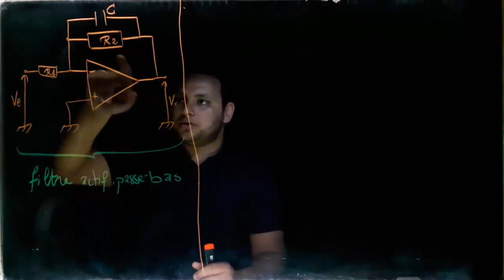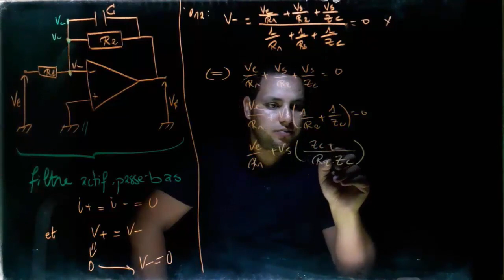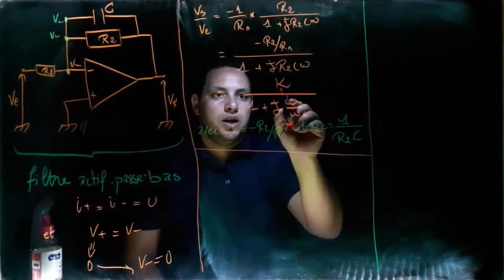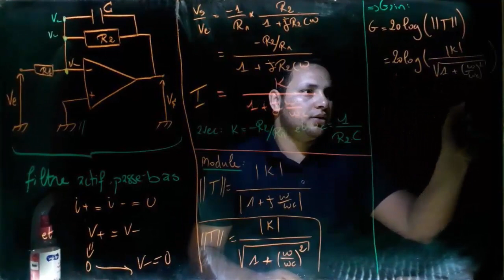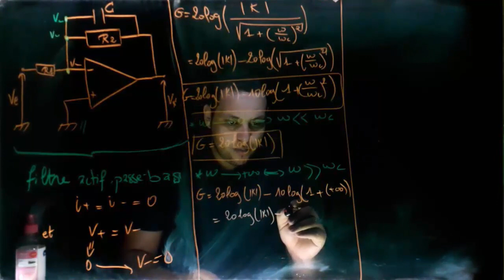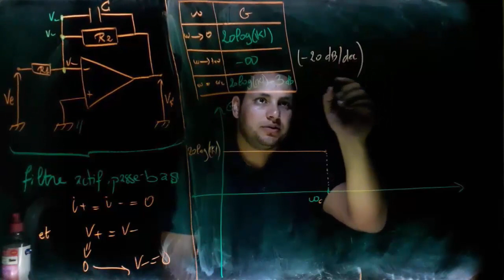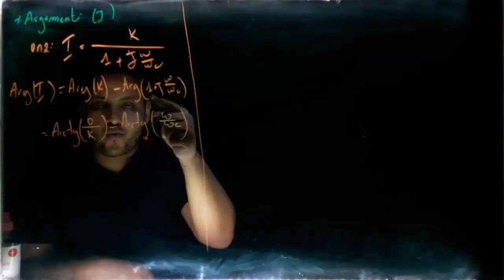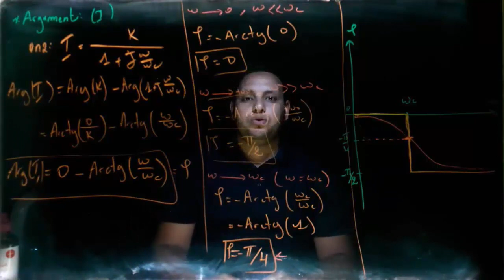Filtre analogique actif passe bas [بالدارجة]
dans cette partie de cours, on va essayer de traiter avec une méthode simple les filtres analogique actif de type passe bas.
lorsequ'on dit traiter donc on va étudier les axes suivants:
** comment on peut déterminer la fonction de transfert?
** l'étude de la fonction de transfert pour :
        - tracer le diagramme de bode
        - tracer le diagramme de phase.dans cette partie de cours, on va essayer de traiter avec une
et toujours je serai ici pour répondre à toutes vos questions.